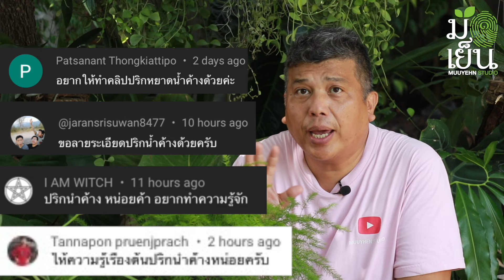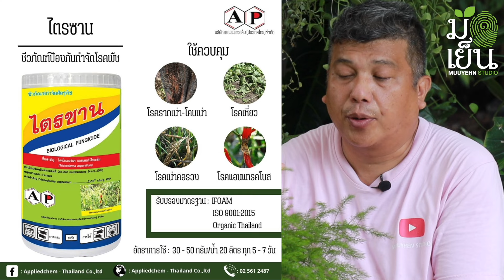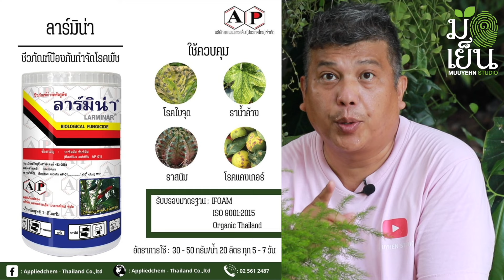ปริกน้ำค้าง พุ่มใบละเอียด ทรงต้นน่ารัก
๐ ปริกน้ำค้าง

๐ ชื่อวิทยาศาสตร์ (Scientific name): Asparagus densiflorus 'sprengeri'
 ชื่อสกุล 'Asparagus' คำภาษาละติน ที่เรียกต้นไม้ในสกุลนี้
 ชื่อชนิดพันธุ์ 'densiflorus' คำภาษาละติน หมายถึง 'การมีดอก กิ่ง หรือใบแน่น’
๐ ชื่อสามัญ (Common Name): Sprengeri Fern
๐ ชนิด (Type): ไม้เนื้ออ่อนที่มีอายุอยู่ได้หลายปี (Herbaceous perennial)
๐ วงศ์ (Family): Asparagaceae
๐ ถิ่นกำเนิด (Native Range) : แอฟริกาใต้ ถึง นามิเบีย
๐ ความสูงของทรงพุ่ม (Height) :60-90 เซนติเมตร
๐ ความกว้างของทรงพุ่ม: 90-120 เซนติเมตร
๐ ระยะเวลาดอกบาน (Bloom Time): ออกดอกในช่วงฤดูร้อน โดยต้องเป็นต้นที่โตเต็มที่แล้ว ดอกอกเป็นช่อกระจะ (Raceme) ดอกย่อยสีขาวมีก้านดอกย่อยยาวไล่เลี่ยกัน ดอกเกิดสลับสองข้างของแกนกลาง ดอกล่างที่เกิดก่อนจะบานก่อนไล่ไปสุดที่ด้านปลายยอดของช่อดอก ติดผลกลมสีแดงสด
๐ ความต้องการแสง (Sun): แดดบางส่วนของวัน (Part shade) ได้รับแสงโดยตรง 4 ถึง 6 ชั่วโมงต่อวัน ควรจะเป็นแดดอ่อน (Cool sun) ในช่วงเช้า พยายามหลีกเลี่ยงแสงแดดเข้มในช่วงบ่าย ทั้งนี้หากต้องการปลูกในร่มโดยวางไว้ในพื้นที่ร่มรำไรตลอดทั้งวันก็สามารถปลูกเลี้ยงได้ และจัดเป็นพืชทนร่มได้ดีชนิดหนึ่ง
๐ ความต้องการน้ำ (Water):
๐ การดูแลรักษา (Maintenance): ต่ำ เพื่อให้ส่งต้นมีความสวยงามและส่งเสริมการเจริญเติบโตให้เพิ่มมากขึ้นควรมีการตัดพุ่มใบที่แน่นออกบ้าง ในทำนองกลับกันหากต้นมีทรงพุ่มที่ไม่สวยงามให้ตัดกิ่งใบที่ไม่สวยงามนั้นออกจะทำให้เกิดการงอกจริงใหม่ได้ง่ายขึ้น
๐ การใช้งานที่แนะนำ (Suggested Use): ปลูกเป็นไม้กระถาง และไม้แขวนในพื้นที่ได้รับแดดเช้า เป็นต้นไม้ประดับในพื้นที่สวนหิน หรือการตกแต่งสวนในพื้นที่ได้รับแดดอ่อนยามเช้า
๐ ใบไม้ (Leaf): ส่วนที่โผล่พ้นขึ้นมาบนดินมองเห็นเป็นพุ่มใบนั้นคือส่วนของลำต้นที่อยู่เหนือดินโดยจะมีลำต้นหรือหัวที่อยู่ในดินและถือเป็นส่วนหนึ่งของระบบราก หัว (Tuber) เหล่านี้ทำหน้าที่เก็บสะสมอาหาร งอกกระจายออกเป็นรัศมีรอบต้น จะเจริญเติบโตยอดอ่อนแทงโผล่พ้นเหนือดิน ออกมาอย่างต่อเนื่อง ส่วนของลำต้นที่อยู่เหนือดินมีการแตกกิ่งทำหน้าที่คล้ายใบเป็นรูปแหลมสั้น ๆ หมุนวนบริเวณก้านกิ่ง แผ่กระจาย ลำต้นที่ทำหน้าที่คล้ายใบนี้มีสีเขียวสว่างหรือเขียวอ่อน โดยมีใบจริงเกิดขึ้นบริเวณโคนของกิ่งเล็กที่ติดอยู่กับกิ่งใหญ่

๐ การเพาะปลูก (Culture)
ในธรรมชาติพบขึ้นในดินในดินทราย ในพื้นที่แห้งแล้งของแอฟริกาใต้ จึงควรปลูกในดินที่มีคุณสมบัติมีอินทรีย์วัตถุสูงสามารถระบายน้ำ มีโครงสร้างของดินถ่ายเทอากาศได้ดี การขยายพันธุ์สามารถใช้วิธีการเพาะเมล็ด และวิธีการที่นิยมมากที่สุดคือการ แบ่งแยกกอโดยมีสะสมอาหาร (Tuber) ติดไปด้วย

๐ ปัญหา (Problems)
ระมัดระวังการเข้าทำลายโดยทาก ไรแดง เพลี้ยแป้ง และเพลี้ยอ่อน น้องจากนี้อาจมีอาการใบจุด ใบเหลืองร่วง และรากเน่าเกิดขึ้นได้จากกรณีรดน้ำมาก

๐ คติความเชื่อแต่โบราณนานมาเรียกขานคนที่ปลูกอะไรก็งาม ปลูกอะไรก็ขึ้นว่าเป็นคน “มือเย็น” ตรงกับภาษาอังกฤษคำว่า “Green Thumb” หรือพวกหัวแม่โป้งเขียว ก็คือคนมือเย็นน้่นเอง

๐ Muuyehn Studio หรือ มือเย็น สตูดิโอ เป็นช่องที่จัดทำขึ้นเพื่อเป็นกำลังใจให้คนทั้งมือเย็น มือไม่เย็น มืออุ่น มือร้อน มือไหนๆ ก็ปลูกต้นไม้ได้งอกงามดี ขอแค่ทำความรู้จักและรักที่จะปลูก